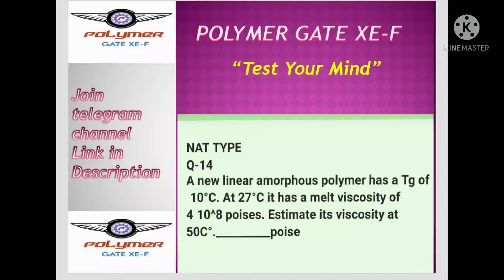||||Quiz-14||||(GATE XE-F Polymer science And Engineering) |||Practice Question|||